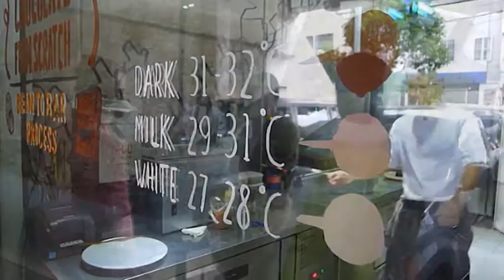Ruang Usaha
Menikmati kelezatan sejati cokelat justru datang dari sebuah "gua". Cuplikan video ini menrupakan liputan dari rubrik Ruang Usaha majalah iDEA edisi 124. Nantikan video selengkapnya dan dapatkan majalahnya.

Video: Sunarto